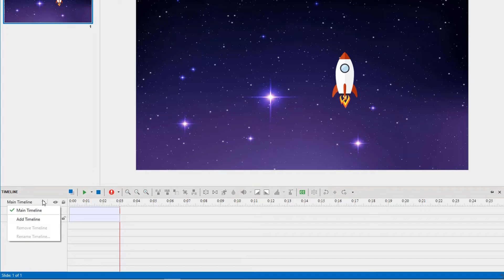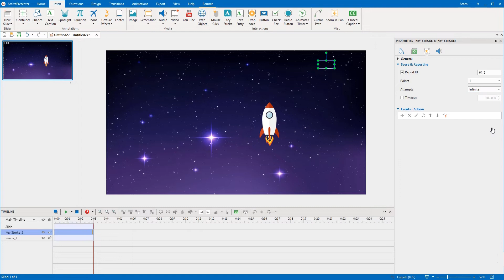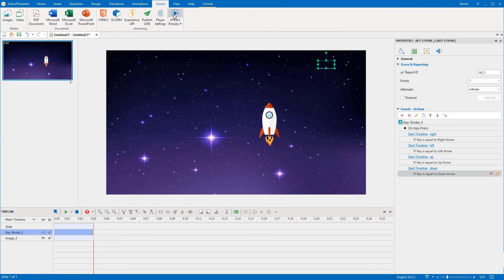How to Move Objects Using Arrow Keys in HTML5 Output - ActivePresenter 8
Isn’t it great to let learners move objects using the arrow keys in HTML5 output? Well, that is possible using the Key Stroke feature in ActivePresenter 8 without a necessity of a single line of code. Let's learn in today's video.
For more details about the Key Stroke feature, let's take a look at the written tutorial